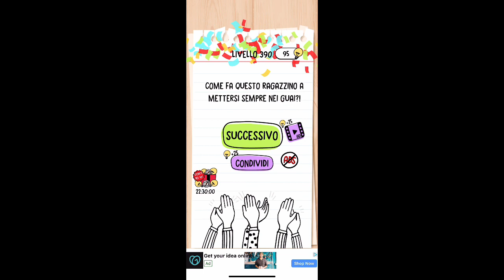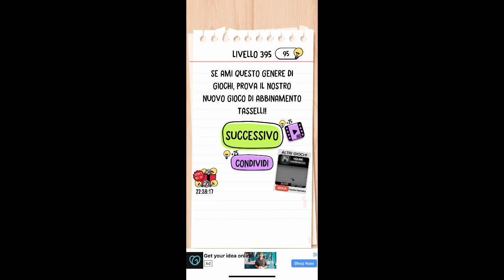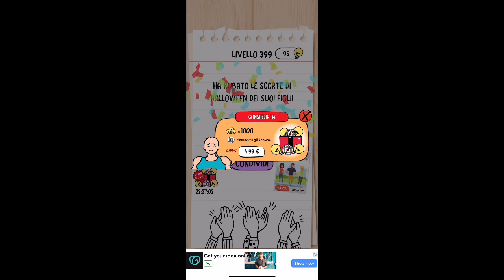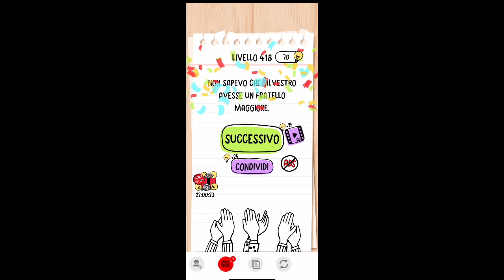Soluzioni Brain Test: Tricky Puzzles - Livelli 386-419 - Gameplay - Walkthrough - iOS/Android